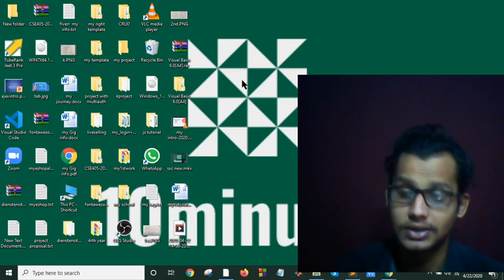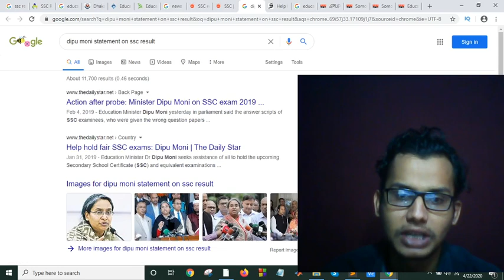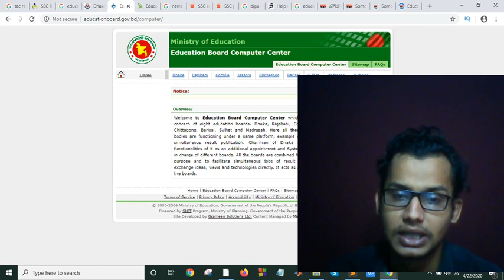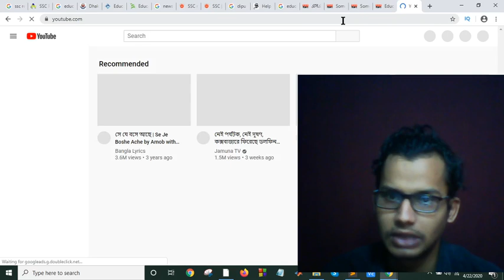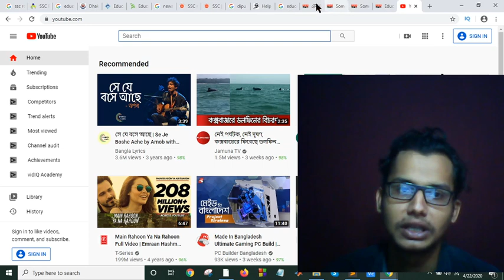SSC Result 2020 কবে দিবে | ssc 2020 result publish date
SSC Result Publish Date 2020 | Official Update For All Board | SSC Result 2020 | SSC Exam News 2020

SSC Result 2020 কবে দিবে | ssc 2020 result date | SSC exam 2020 result published date

SSC Result Publish Date 2020,Official Update For All Board,How to Check SSC Result 2020,SSC Result 2020,SSC Exam 2020,SSC Pass Marks 2020,SSC Mark Distribution 2020,ssc result 2020 dhaka board,SSC Exam News 2020,SSC Board Challenge 2020,SSC Board Challenge Result 2020,ssc result 2020 date,ssc result 2020 published date,GPA,CGPA,SSC Sad News,SSC Result bd,ssc result koto tarik dibe,ssc result 2020 marksheet,HSC,Education

When SSC Result 2020 will publish?

How can I get SSC result?

What is the date of Maharashtra SSC Result 2019?

How can I get JSC 2019 result?